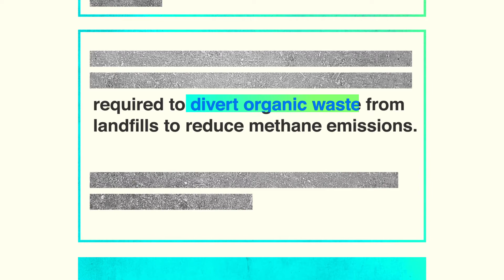REEL 2021 | Votgaus